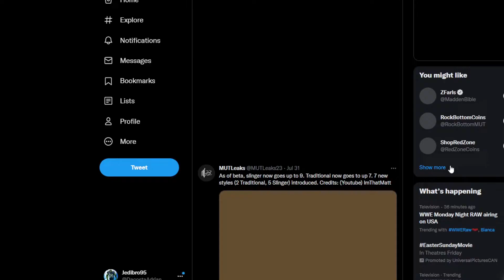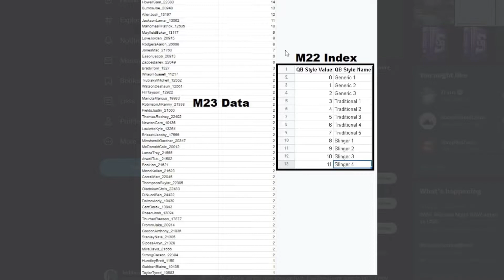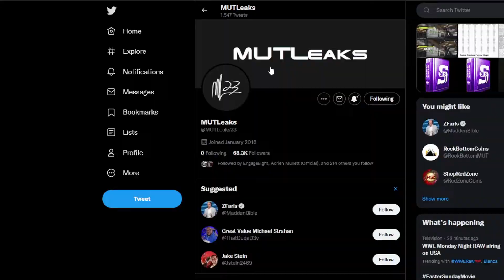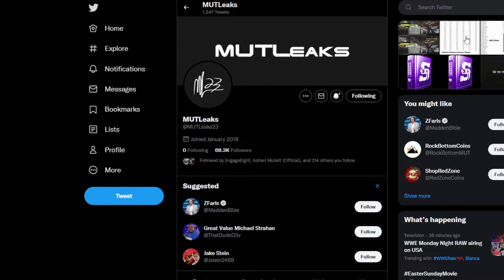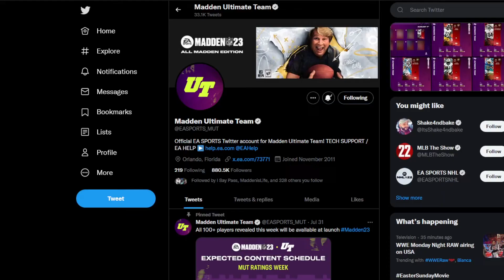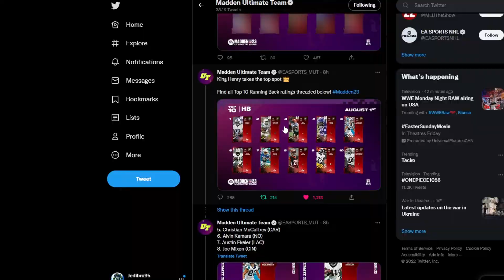TOP 10 RBs REVEALED, NEW PLAYER TRAITS AND MORE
The last few days we've got a bunch of stuff from both mutleaks and EA themselves and honestly it's looking pretty good overall. I am super excited for 23 and I think it's gonna be a great year for everyone